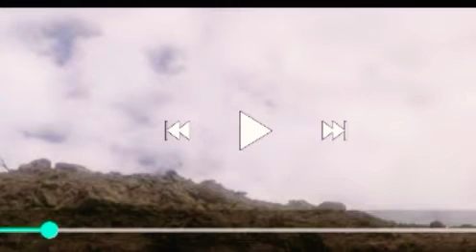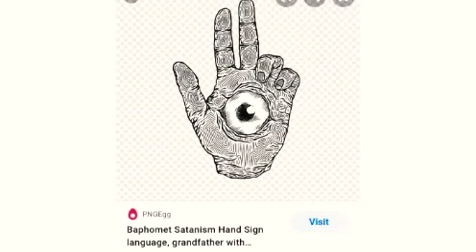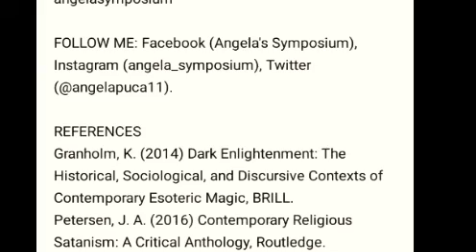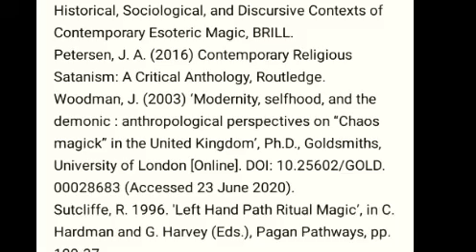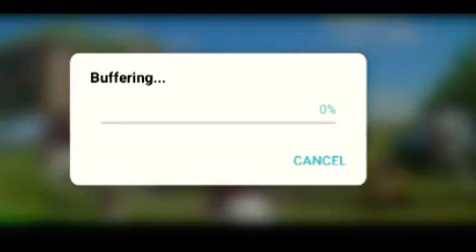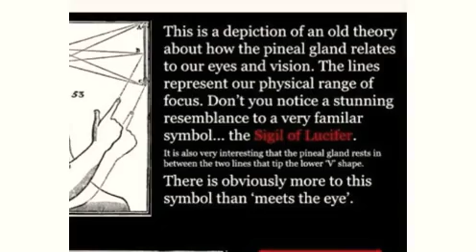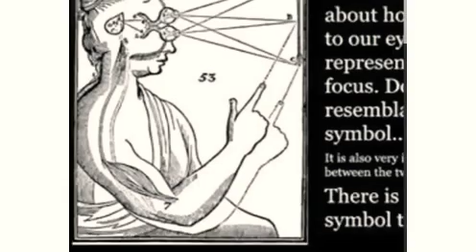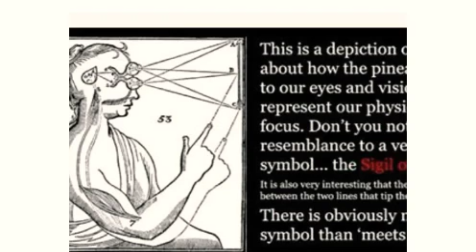christ🔥SUPERMAN🔥🌟MYSTERIES Part 4✨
🔥SUPERMAN🔥🌟MYSTERIES  Part 4 ✨

The SIGNS WILL AMAZE YOU.
ALL OF WHAT IM REVEALING WAS TOLD INTERNALLY TO ME AND SHOWN TO ME THROUGH MY 3RD EYE!

THERE'S MUCH MORE I WILL SHOW AS THE ANCESTORS DIRECT ME TO.

Enjoy .m

Hotep

I am a Fan of Superman EVERYONE WHO DO NOT HAVE A COPY OF SUPERMAN DVD OR GO ON LINE BUY IT .. DOWNLOAD IT ON YOUTUBE or ect

Extraterrestrial beings, Galactic forces seen and unseen planted Time released hidden messages in Superman that will  Amaze you.